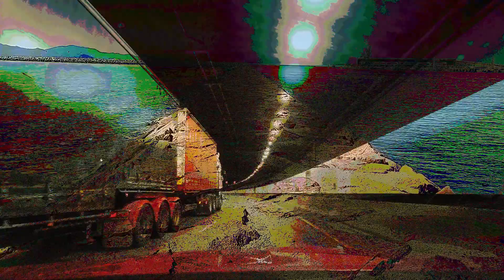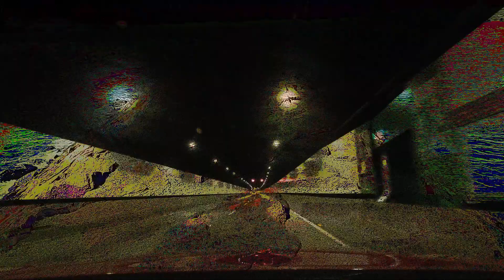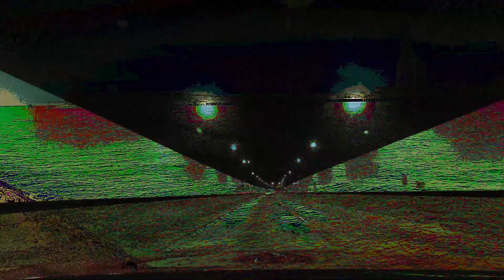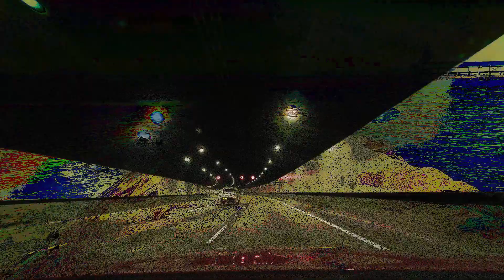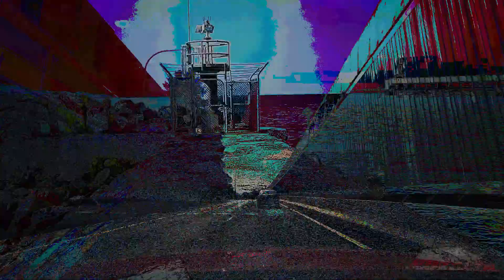subSpace Flow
Dr Morbius surprises and delights us with this top-notch video.
This was a 'jam', i.e. an improvised session at CampbellStrasse Studio with:
* Stephen 'Bomber' on electric bass guitar and implements
* Captain Ken on Keytar, effects pedals, softsynths, while doubling as recording engineer. He did add quite a bit in '-post'.
Morbius twiddling knobs on a Crave that was playing a short simple sequence as well as Cat that was sequenced or arpeggiated from a Keystep controller. The Crave may have also been clocked/synched from the keystep, but who can discern the past clearly?

The group had just gained inspiration by watching 'Forbidden Planet' (a slightly expurgated version). We decided 'moar space noises'. And so it was.

Somehow, 'Bomber's guitar was not recorded so this is only a partial realisation of the events of the day.

Video sources:
Start/End: Yass Carwash overlaid with Mackay Mudflats 'flow' sequences
Body: Single takes of
a) the entire passage through the NorthConnex tunnel (Northbound)
b) 'flow' sequence of walking out to the breakwater / groin at Townsville harbour (North Queensland)

No special attention to audio/video synching; it just seems to happen.